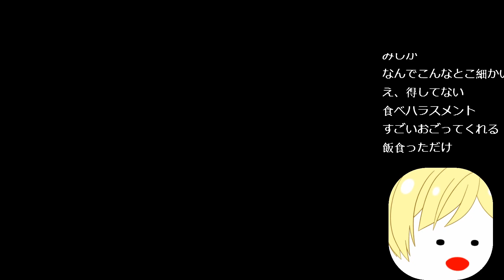海物語とタンポポと無職「パチプロ風雲録５-青春篇-」#7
「パチパラ13~スーパー海とパチプロ風雲録~」の実況です。
購入ページ
再生リスト
遊ばせてもらったゲーム